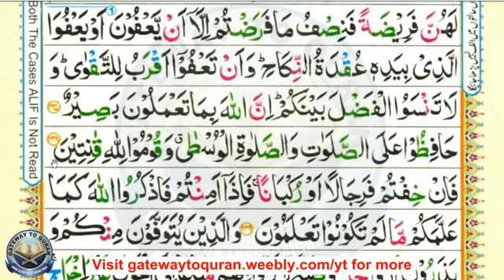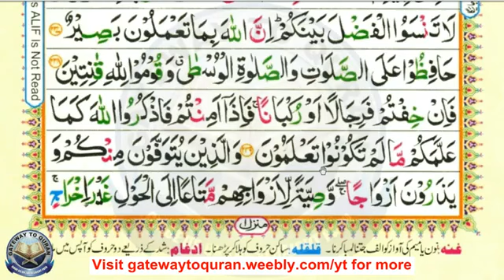Learn Quran with Tajweed 002 Surah Al Baqarah 237-239